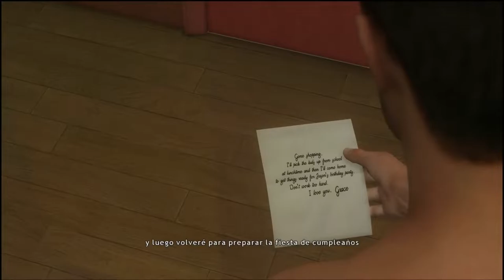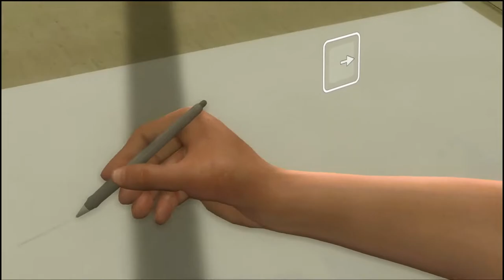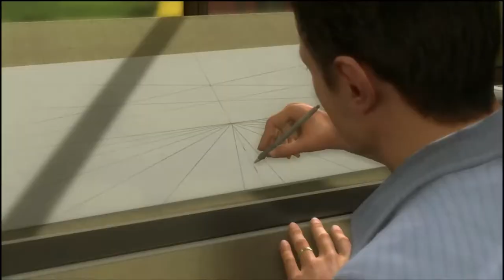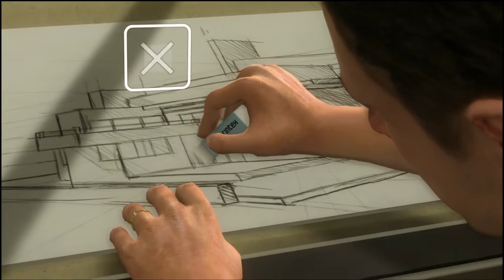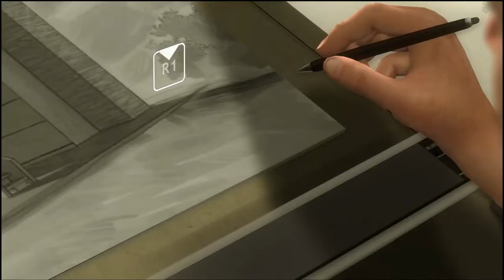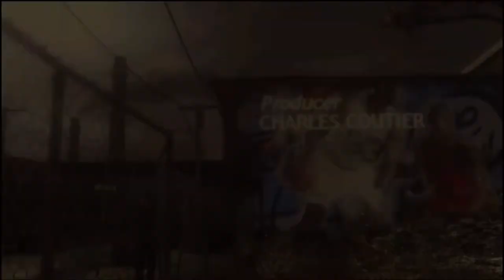Heavy Rain "El peor padre del mundo" l Episodio 1 l M&M Playing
Comenzamos una nueva historia. En esta ocasión tomamos el rol de Ethan, quien es un marido y padre de dos hijos, aunque su vida dará un giro radical. Ojalá lo disfruten :).